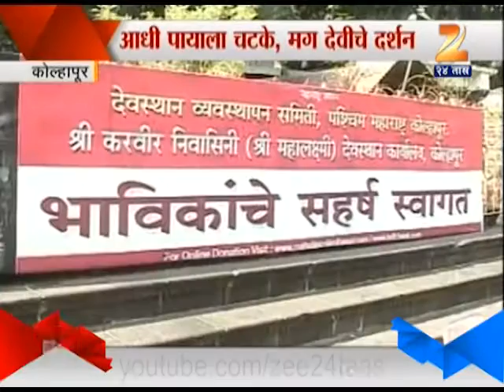Kolhapur Temple Flooring Too Hot To Walk